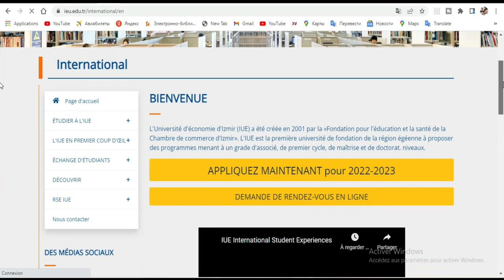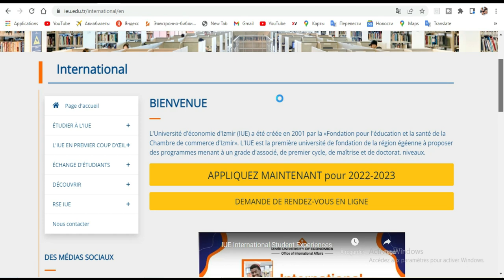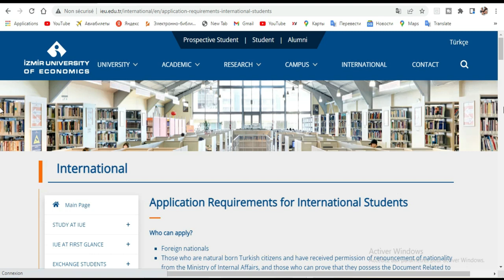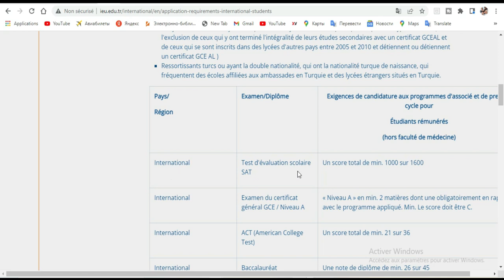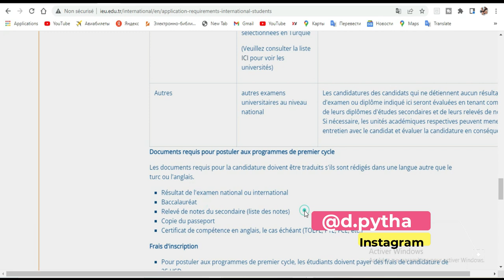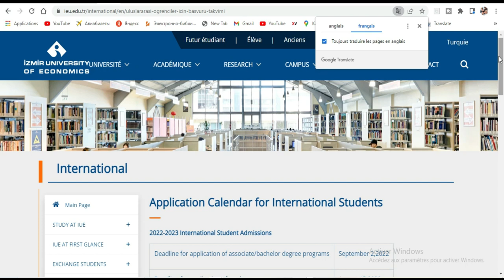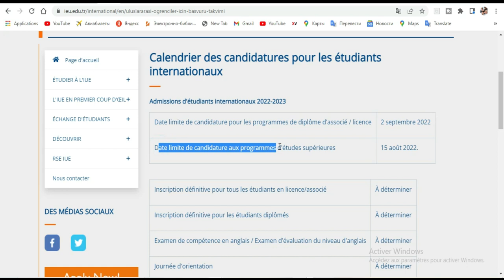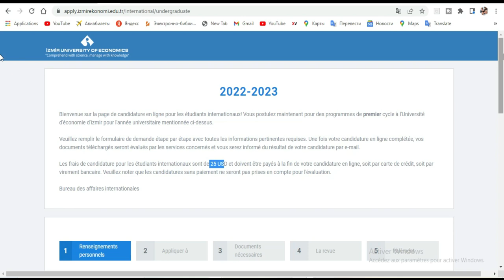BOURSE POUR ETUDIER A L'UNIVERSITE IZMIR en Turquie 2022-2023